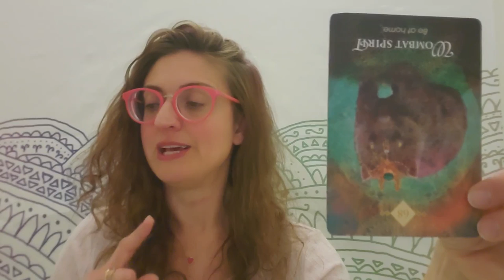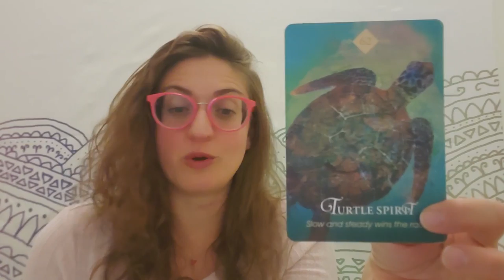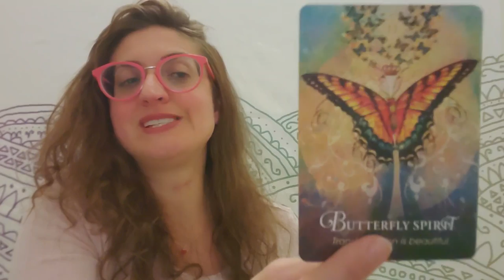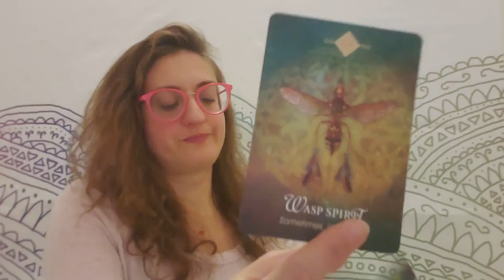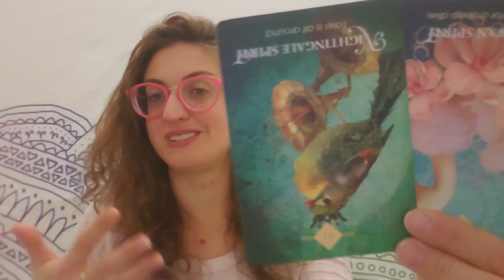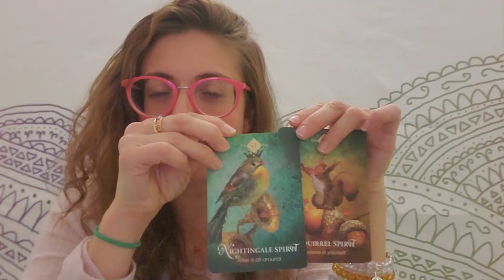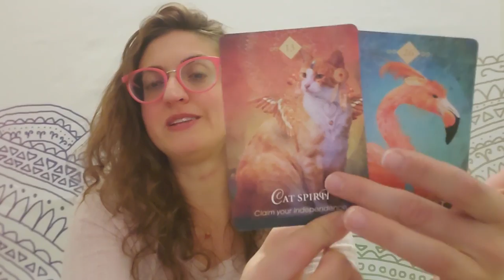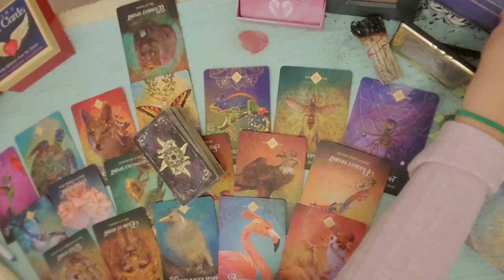♒🦋Aquarius: Awakening 🦋♒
PERSONAL READINGS
Recorded $100
In the body of the email specify: